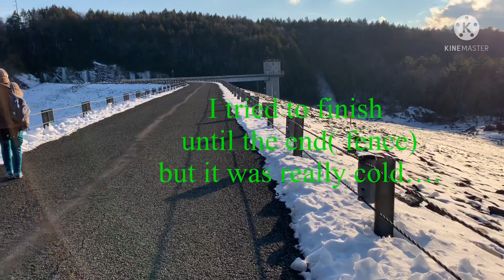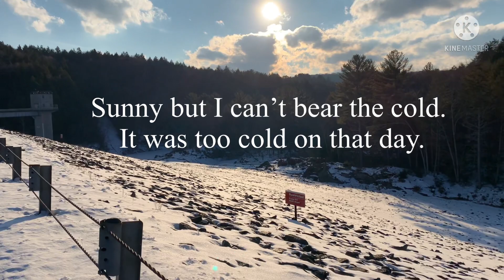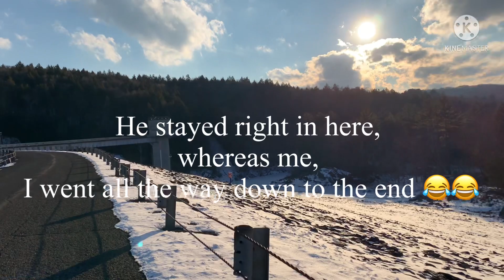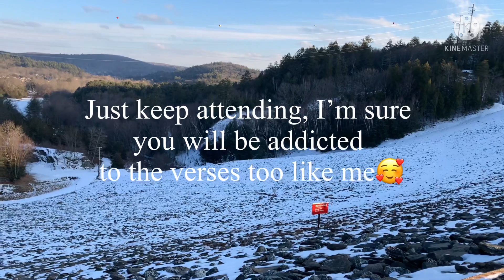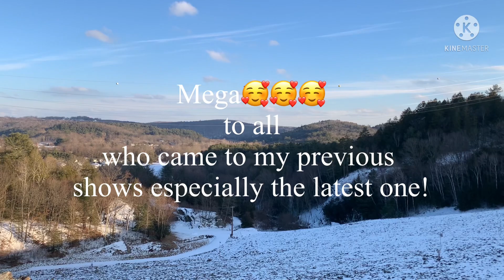Verse vlog #9 Changing seasons